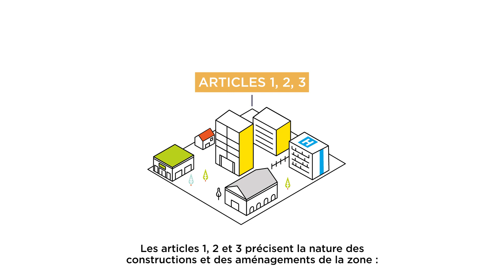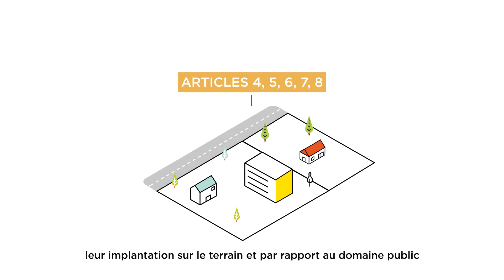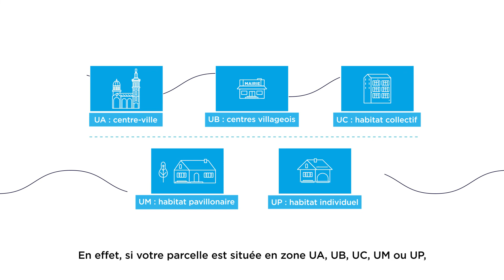4 - Comprendre les articles du règlement